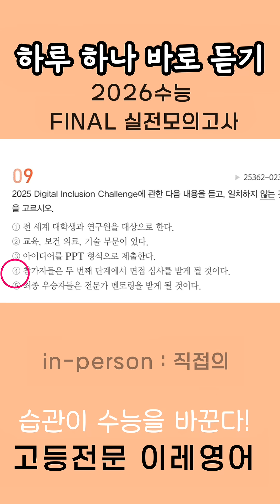in-person 직접의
W: Are you passionate about technology and full of innovative ideas? If so, join the 2025 Digital Inclusion Challenge, a global competition designed to make technology more accessible to everyone. This challenge is open to university students and researchers worldwide. Participants can compete individually or in teams of up to five members. The competition has three categories: Education, Healthcare, and Technology. Applications are open until May 31st, so simply submit your ideas in PPT format via email. Evaluation will take place in two stages.
First, a document review will be conducted, and in the second stage, selected participants will give an in-person presentation.
The final winners, announced at the end of July, will receive expert mentoring and cash prizes of up to $50,000.
➡️4